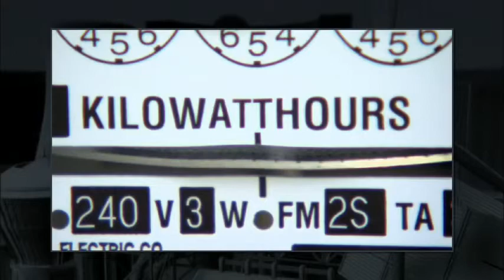BTLS Expert Panel Discussion - Detroit (Part 1 of 5)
Check out the first round of Beyond the Light Switch's first expert panelist debate:

The discussion, moderated by host David Biello, is the first of a series that will bring you the important issues related to the U.S. energy economy. These debates examine the topics explored in BTLS (the documentary) from a state perspective.

Our Michigan-based expert panelists include:
Anthony Earley, Jr. Former CEO, DTE Energy Company
Anne Woiwode, Director, Sierra Club - Michigan Chapter
Dr. Dennis Assanis, Director, Michigan Memorial Phoenix Energy Institute - University of Michigan
Dr. Soji Adelaja, Director, Land Policy Institute - Michigan State University